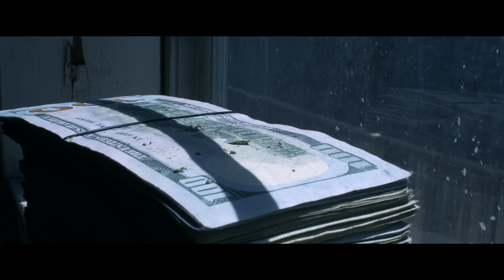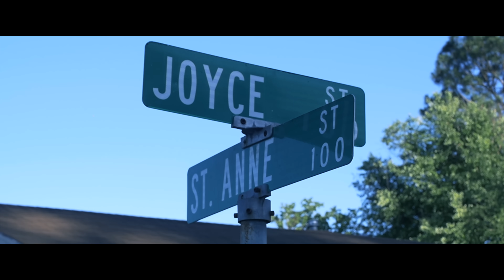AllStar Will - Gutta Boy (Official Music Video)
@allstarwill on instagram